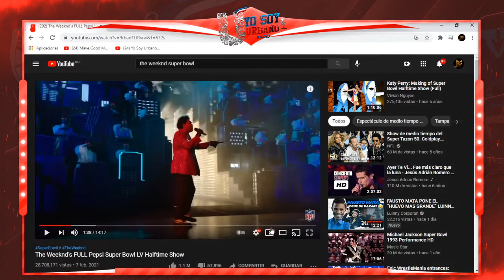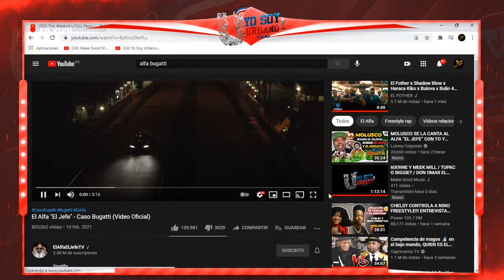EL ALFA CASO BUGGATI ANALISIS